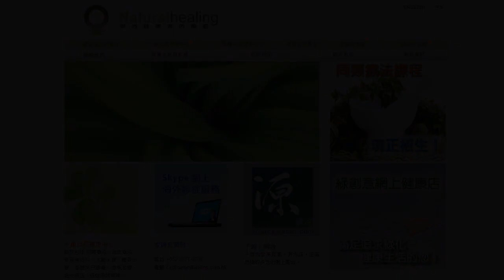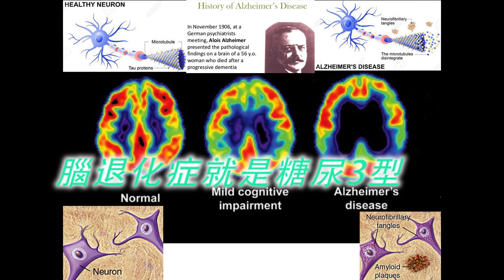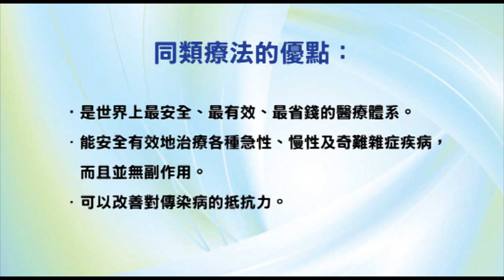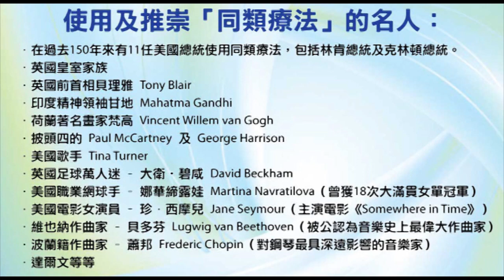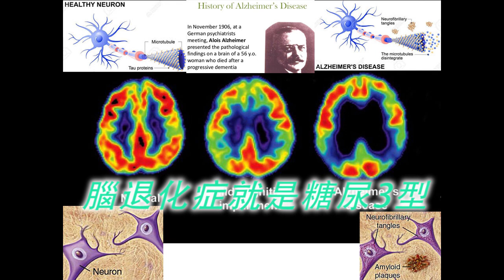《自然療法與你》- EP494 - 腦退化症就是糖尿3型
今集袁醫生和 Della 同大家講解「腦退化症」就是糖尿3型。